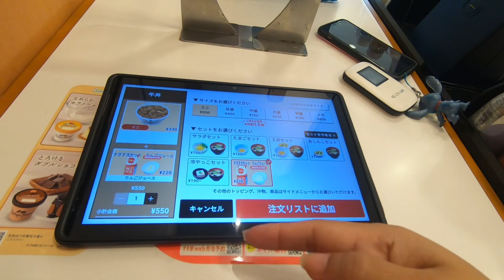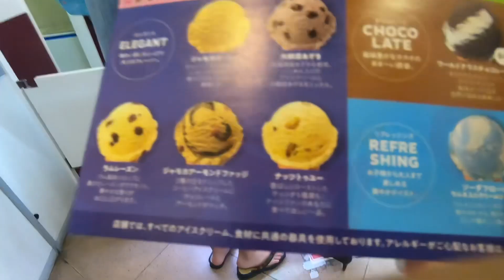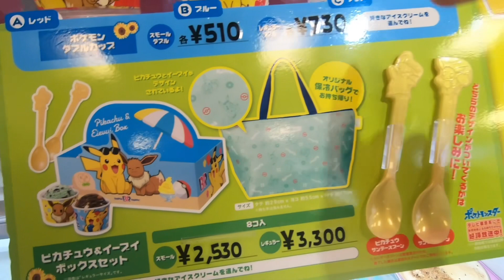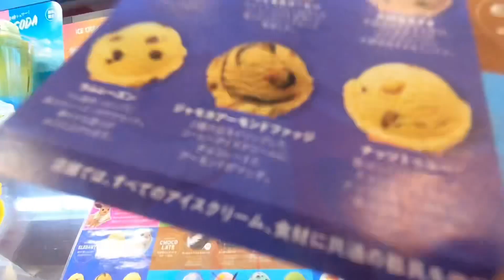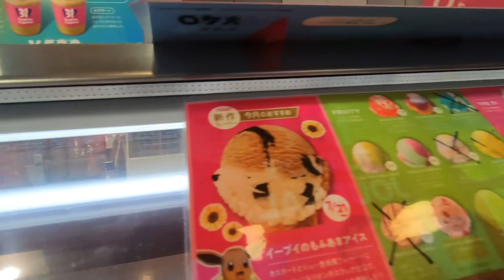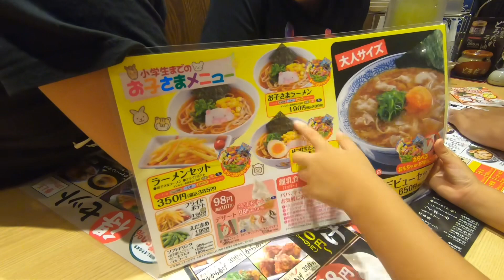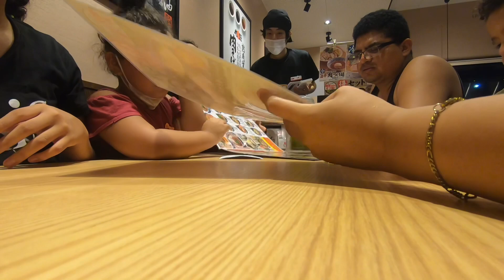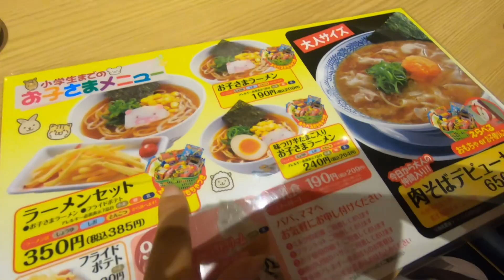SPA CON JUAN - DENTISTA - COMIMOS RICO HOY